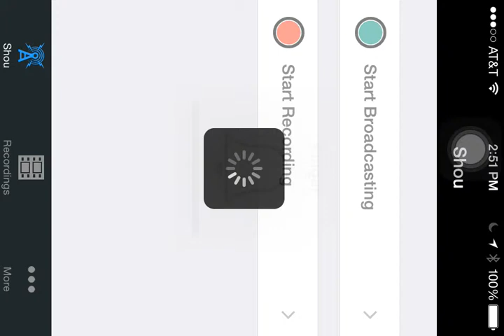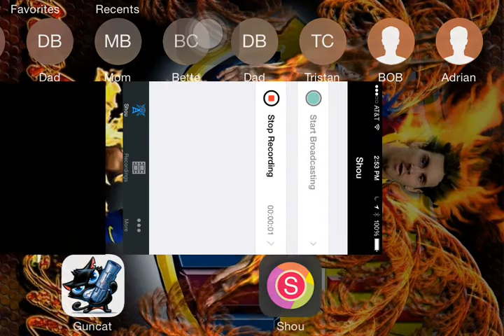Gun cats ep 1 very strange game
This is strange so let's play some gun cats like this video